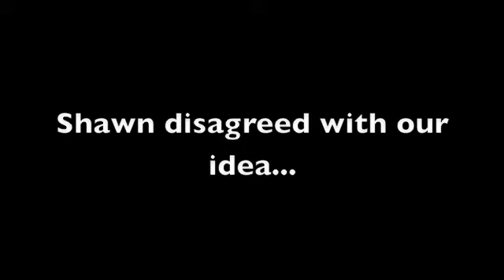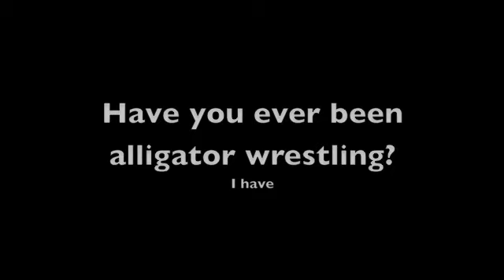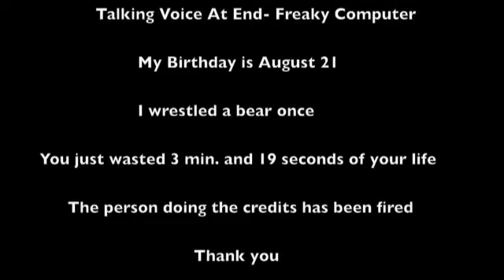Hemophilia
Biology Project